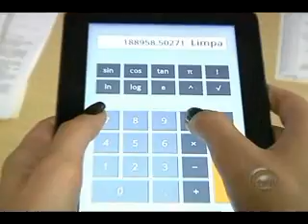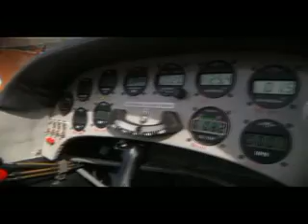TVU NOTICIAS exibido em 13/12/2012